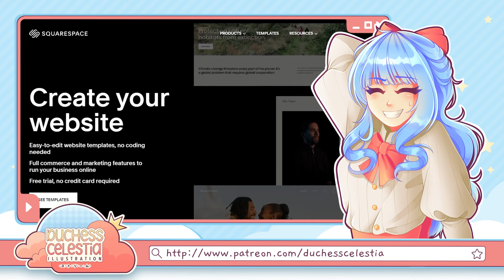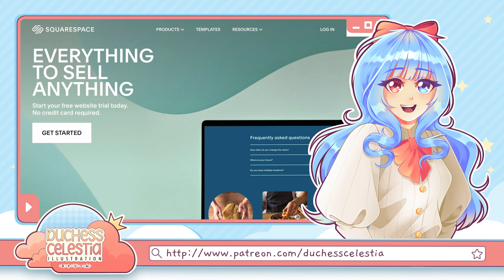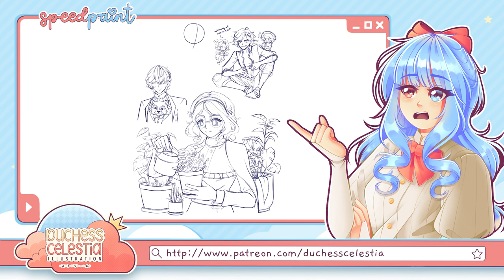This HUGE Art Mistake is Giving You BURNOUT || SPEEDPAINT + COMMENTARY